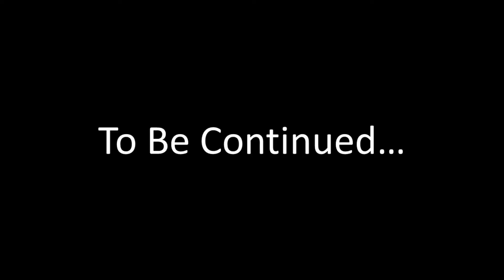"Time Lab" Part 2 - Adventure Week 2022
Part 2 of 8 of the AW drama...